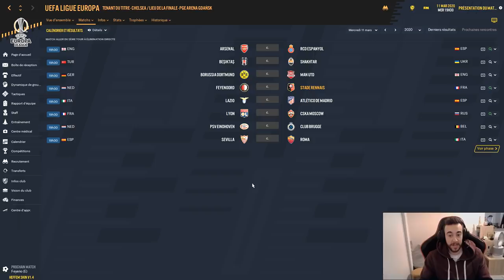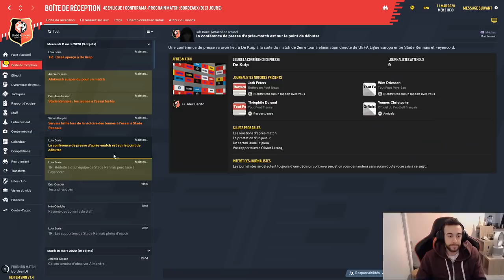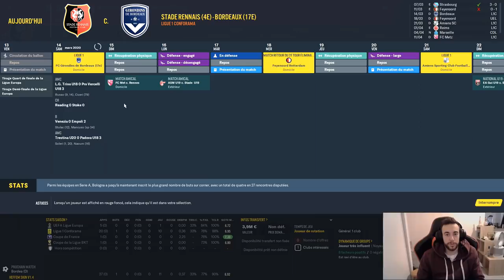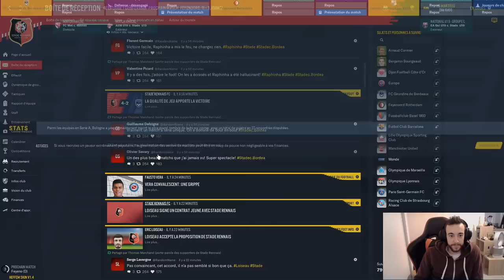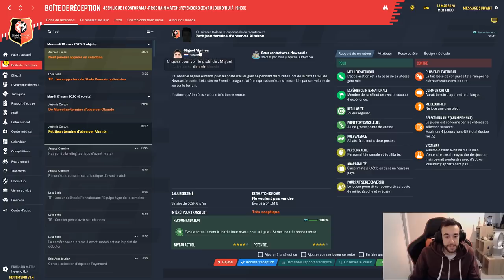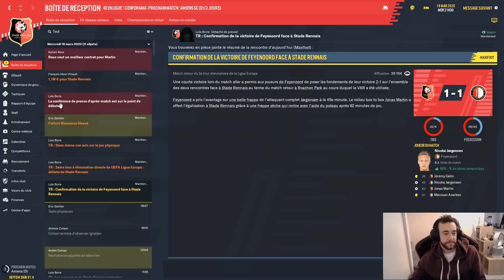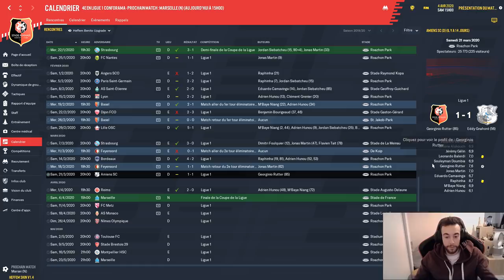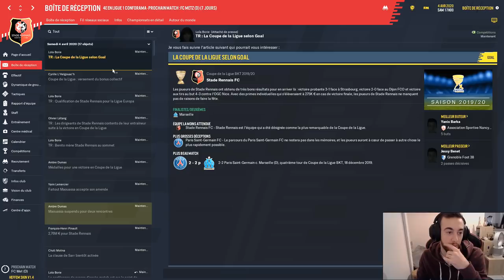FM20 - Le Stade Rennais | CARRIÈRE | S01 E06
» L'Europa League et la Coupe de la Ligue !